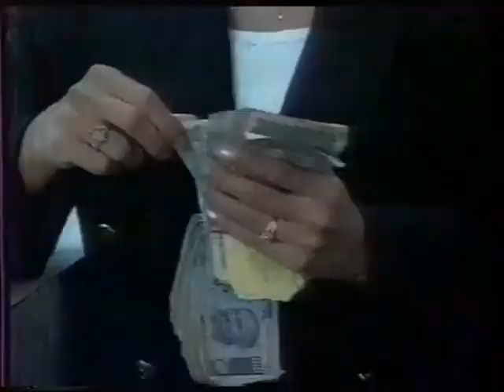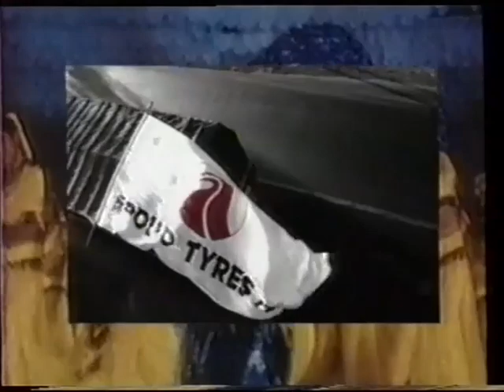Star Plus Promo Ads | 1998 | So Let's Yahoo Clip | 90s Indian Ads | Sweta Keswani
A classic of promo ads of Star Plus programmes from the golden era of Indian television.

'So Let's Yahoo' was a music show hosted by VJ Sweta Keswani.